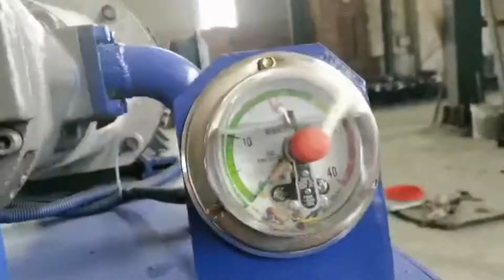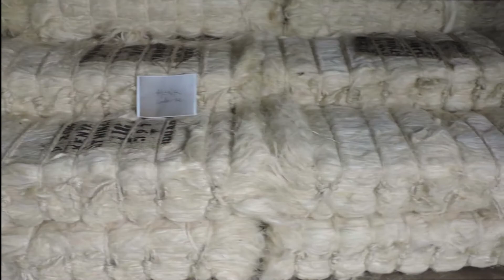Palm Press Baler Machine Palm Fiber Compressor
1.Fully automatic waste cardboard box/OCC/ONP baling press machine,
2.Vertical carton box baling machine, plastic pet bottles compress machine.
3.Metal scrap baling press machine, steel wire compress baler machine.
4.Aluminum chips/shavings briquetting press machine, copper turnings/swarfs briquetting press machine.
5.Wood shavings bagging press baler machine, silage bagging baling machine.
6.Wiping rags bagging press baler machine, waste clothes/second hand clothing/old clothes baling machine.
7.Plastic lumps/pipes shredder machine, plastic scrap blue shredder machine.
8.Metal scrap shredder machine, double shaft shredder machine, wood pallet shredder machine.
9.Plastic lumps granulator machine, plastic barrels crusher machine.
10.Hydraulic shear machine for heavy metal scrap, copper cable wire shear machine.